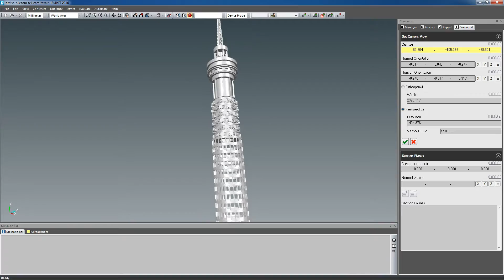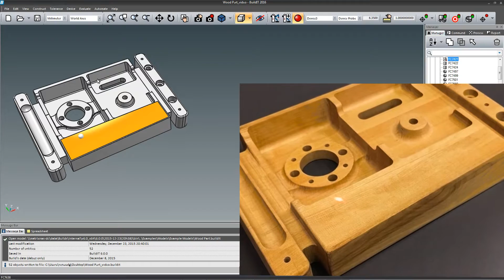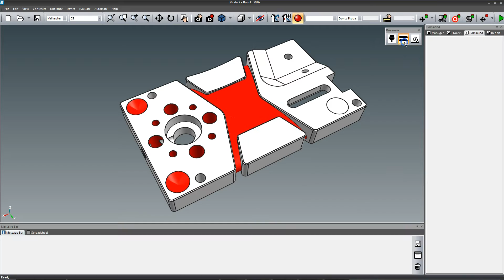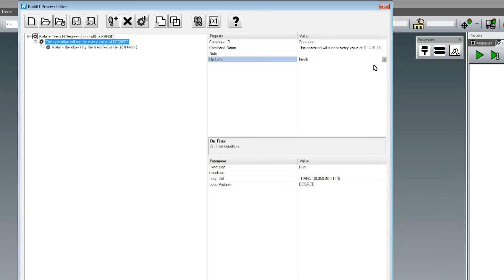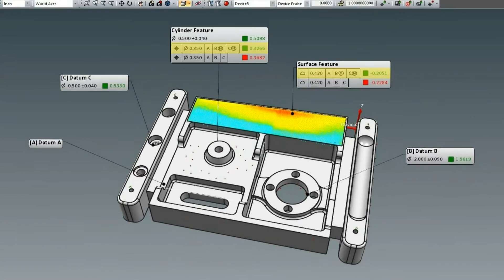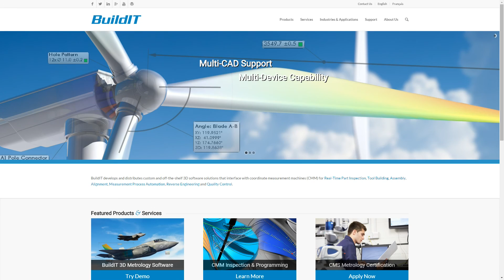BuildIT 2016 Overview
Full overview of new features and improvements in BuildIT 2016, including: improvements to the UI, redesigned customized reporting, enhancements to process automation capabilities and new GD&T functionality including MMC on Datums.